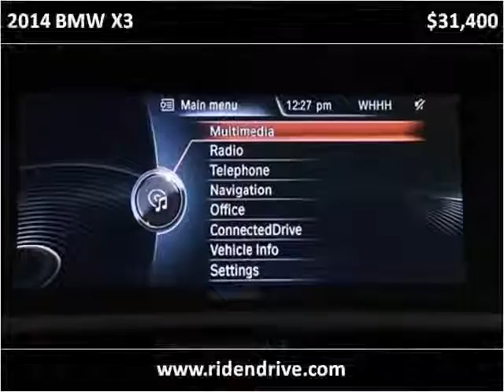2014 BMW X3 Used Cars Fishers IN